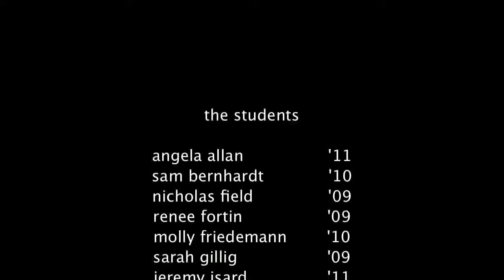Phoebe Stonebraker '11 in Guyana for Prof. Barry Chernoff's Tropical Ecology & Environment course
Phoebe Stonebraker '11, Biology and Environmental Studies double major, traveled to CEIBA Biological Research Station and Dubulay Ranch in Guyana, South America, as part of her studies in Professor Barry Chernoff's BIOL 306: Tropical Ecology and the Environment course.